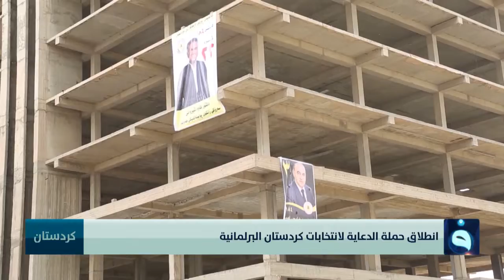انطلاق حملة الدعاية لانتخابات كردستان البرلمانية